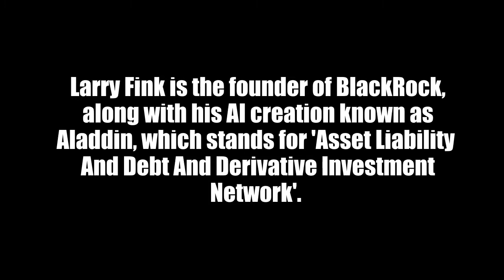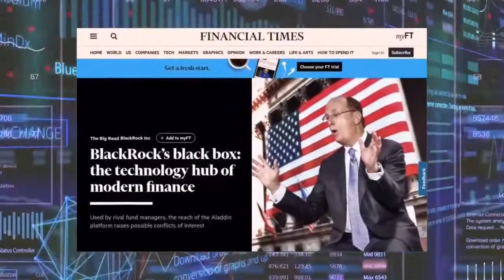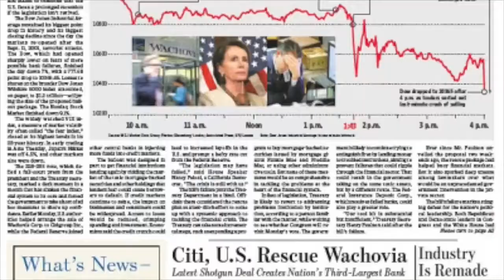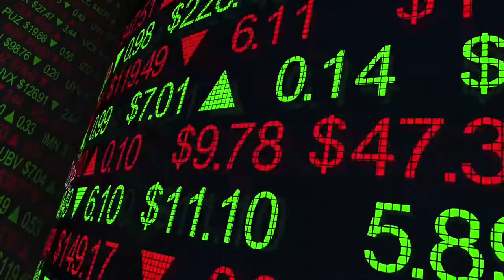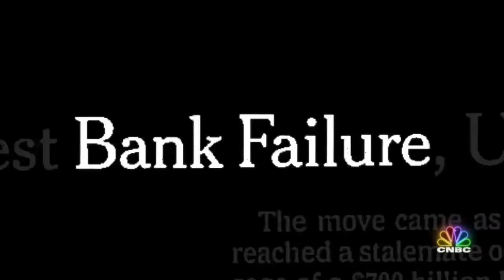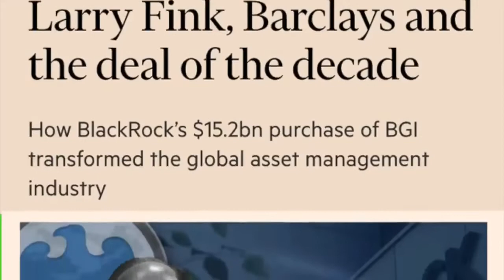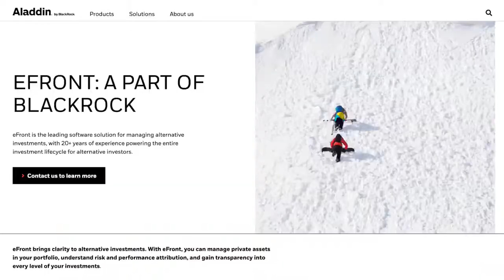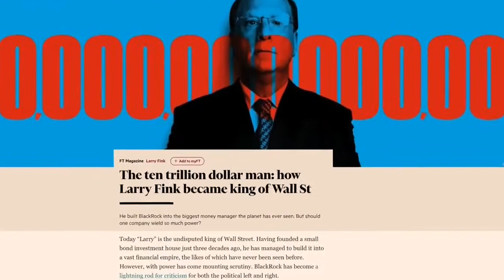BlackRock Is On Track To Own Everything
Larry Fink and his AI creation Aladdin are hell bent on buying up everything just like good parasites would do. It's probably just coincidence that it aligns perfectly with the World Economic Forum's slogan "You'll Own Nothing"